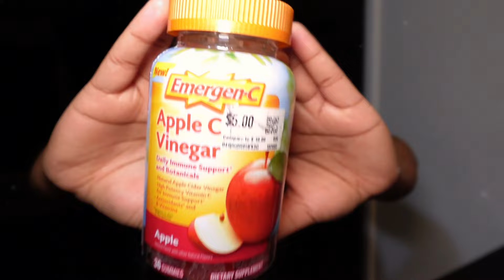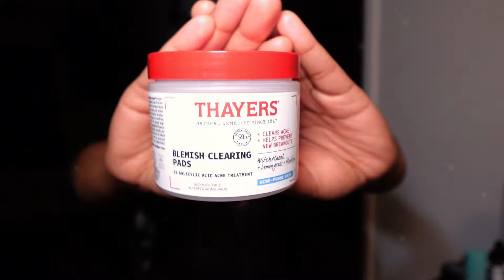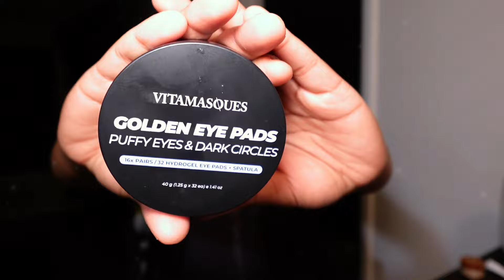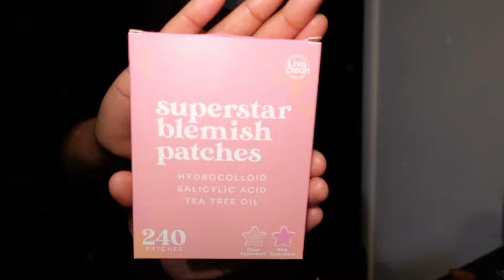my fall hygiene routine🧁|smell like VANILLA all day | shower, body care, skin care etc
video chapters
00:46 most important hygiene routine
01:32 my daily supplements
02:22 hair removal + after hair removal
03:39 fall shower routine
05:45 fall body care products
06:54 my fall scents and perfumes
09:30 my skin care routine
16:11 lip care routine
19:47 hair care routine

* Women multivitamin gummies
* Apple cider vinegar gummies
* Probiotics VH Essentials
* Nair hair removal shower cream
* Pure silk shaving cream
* Razor Bump Dark spot solution
* Dial gold bar soap
* Dove brown sugar body scrub
* Method coconut rice milk and oats body wash
* Vitamin E oil
* Palmers cocoa butter body oil
* Method coconut rice milk body lotion
* Coconut dreams body cream
* Body Fantasies Vanilla body spray
* Cozy fire side smore body spray
* Choco Musk Perfume
* Dove sensitive deodorant
* Urban Skin Rx facial cleanser
* Thayers acne blemishing pads
* Retinol Dark spot treatment
* Tru Skin Vitamin C Serum
* Vitamasques Golden eye masks
* The inkey list eye cream for dark circles
* Urban skin rx even tone repair moisturizer
* Inkey List SPF 30 dewy sunscreen
* Superstar blemish star patches
* Ultra sexy coconut lip scrub
* Banana bananza lip scrub
* Maree sheer pink overnight lip mask
* Carmex
* Sheer lip gloss
* Eos birthday cake lip balm
* Isoplus pure castor oil
* Blue magic hair grease

Age: 24
Sign: Scorpio
Location: 615- Tennessee
Originally from: 662- Mississippi